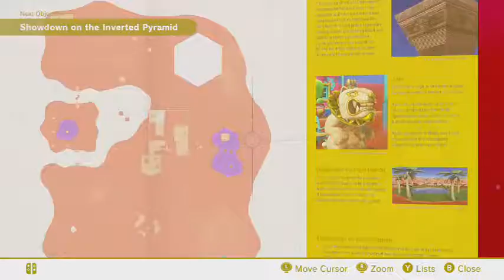suoer mario odyssey-part 5